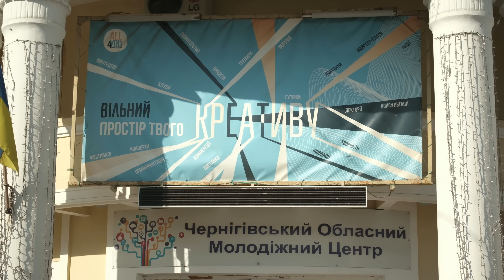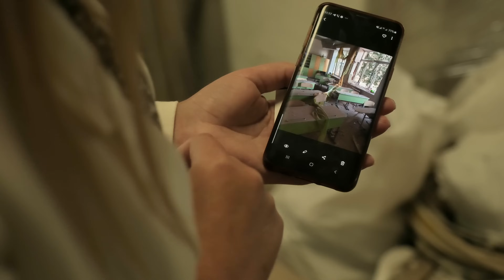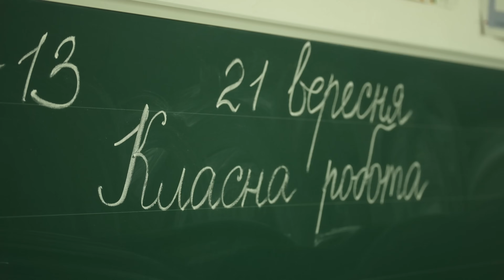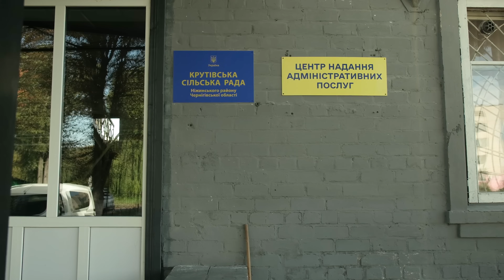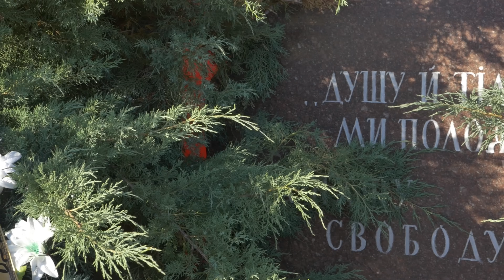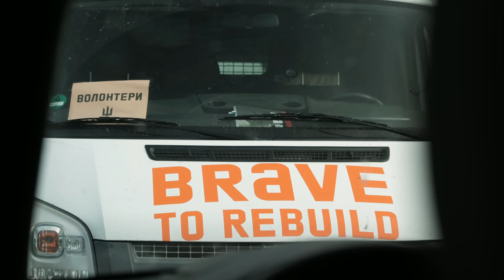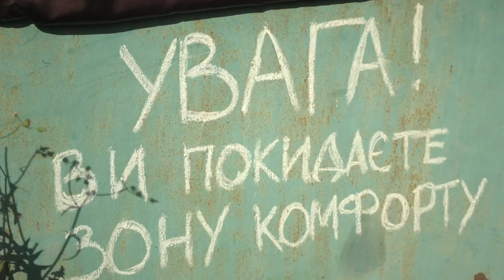Відновлення: Чернігів, Лукашівка, Крути • Ukraїner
Сіверщина — один із десяти регіонів, інфраструктура яких найсильніше постраждала від російської агресії. Серед потерпілих населених пунктів краю Чернігів — найбільше місто. З кінця лютого до початку березня 2022 року воно перебувало в облозі. Росіяни навмисне цілилися в ТЕЦ, щоб позбавити чернігівців тепла та електрики, знищили міст, яким люди могли евакуюватися й завозити продукти, а також завдавали ударів по системі водопостачання. У березні міська влада повідомляла про наближення гуманітарної катастрофи. Утім, оборонці вибили ворога із Сіверщини, Чернігів вистояв і відновлюється, хоча війна триває і небезпека не минула.
У другому епізоді докпроєкту «Відновлення» відео розповідаємо про місцеві та всеукраїнські ініціативи з відбудови, які працюють на Сіверщині — savED, «Бо можемо», «Фенікс-Україна», Repair Together. А також ділимось історіями небайдужих мешканців регіону, які, попри значні руйнування, повертаються до рідних міст і сіл, працюють і доєднуються до їх відбудови.

👀Читайте про цю ініціативу також читайте у лонгріді на нашому сайті
📗 Купуючи наш мерч та книжки, 30% вартості ви спрямовуєте на підтримку нашої роботи